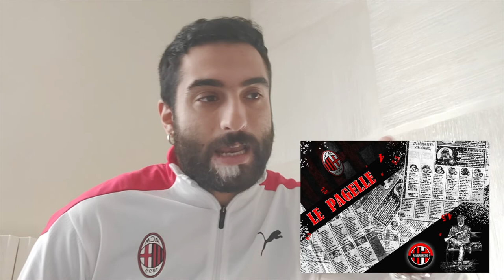ANALISI E PAGELLE MILAN-GENOA: 3-1 | QUALIFICAZIONE RAGGIUNTA MA NON SI SOTTOVALUTA MAI UNA PARTITA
Benvenuti nel canale YouTube MilanInside, dentro al mondo rossonero.